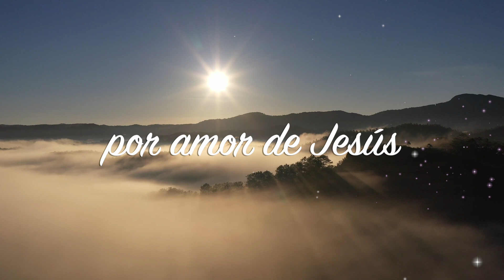5. 📕COMO EL ALMA PUEDE HACERSE HOSTIA POR AMOR A JESÚS / VOL 12. OCTUBRE 20, 1917 / DIVINA VOLUNTAD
Si le ha gustado este video podría recomendarlo y compartirlo. De este modo ayuda a la difusión de la Divina Voluntad para que llegue a más almas.